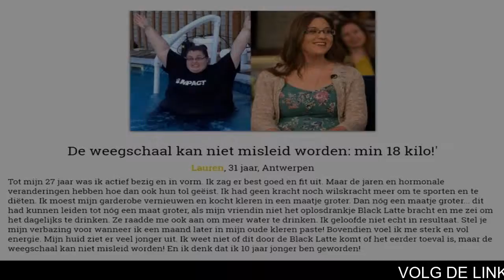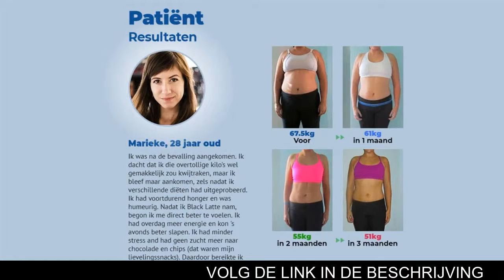Black Latte Dieet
BLACK LATTE - Verlies 7 tot 10 kg in een maand zonder terugval!

Val de hele dag af! 24/7 Systeem - Reken af met vet en afvalstoffen in je lichaam zonder dat je spiermassa vermindert
- Absorbeert vet en zet het om in energie
- Verwijdert gifstoffen uit het lichaam
- Geef uw metabolisme een boost, zelfs in rusttoestand
- Verwijdert overtollig lichaamsvocht

Resultaten van - wetenschappelijk onderzoek
Het medicijn is een natuurlijk voedingssupplement - Mensen zijn zich niet bewust van de verborgen gevaren van visceraal vet. Het vet dat zich op de wanden van bloedvaten en inwendige organen 'vasthecht', veroorzaakt immers een vreselijke ziekte, die veel gemakkelijker te voorkomen is dan te genezen. Om het overtollige lichaamsvet te elimineren raad ik het gebruik van Black Latte aan, speciaal ontwikkeld. Een aantal klinische onderzoeken hebben aangetoond dat gemiddeld één maand gebruik van Black Latte voldoende is voor een goed resultaat. De eerste resultaten zijn te zien op de derde dag van het gebruik!

Begin je dag met energie
BLACK LATTE
Een dagelijks glas Black Latte zal je lichaam reinigen en laadt het op met energie

Een unieke combinatie van componenten bevordert een gezonde darmwerking. De formule beschermt je tegen een zwaar gevoel in de maag, een opgeblazen gevoel en maagirritatie gedurende de dag. Het voedsel dat je eet, wordt snel verteerd en verandert niet in vet.

10 kilo afvallen hoe doe je dat?
Meng een eetlepel Black Latte met een glas of een kop heet water - Neem dit eenmaal per dag. Aanbevolen wordt om Black Latte bij het ontbijt te drinken voor een maximaal effect -  Aanbevolen kuur: 1 maand
Black Latte - Is een uitgekiende combinatie van natuurlijke ingrediënten die het afvallen bevorderen door elkaar te versterken. De resultaten zijn over het algemeen zo positief dat deze bij de meeste mensen hun verwachtingen overstijgt.

Wat maakt Black Latte zo effectief?
L-CARNITINE - Breekt het overtollige onderhuidsvet af en verwijdert die, samen met sporen van cellulite; bestrijdt de slappe huid en helpt een fit lichaam te verkrijgen na een groot gewichtsverlies.
KOKOSMELK - Stimuleert een snellere stofwisseling. Brengt het 'zelfreinigings'-proces in het lichaam op gang, wat een actieve verwerking is van oud visceraal vet dat opgeslagen zit aan de zijkanten en bij de buik.

WAT ZIJN DE VERANDERINGEN IN JE LICHAAM WANNEER JE BLACK LATTE BEGINT TE NEMEN
DAG5 - Je lichaam zit in de afslankmood, je begint vet te verliezen
DAG28 - Je bent heel wat afgevallen, je draagt sexy kleren in een paar maten kleiner, iedereen is gek op jou!

Wat zeggen onze klanten
Leen 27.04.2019 - Dit spul is geweldig! Ik neem het nu al een tijdje. Momenteel kan ik alleen maar zeggen dat ik niet langer knabbel op snacks uit pure verveling.
Hans 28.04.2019 - Ik heb 2 jaar lang hard getraind in de gym. Bovendien zat ik voortdurend op dieet, omdat ik 48kg wilde verliezen. Het was niet simpel. Ik besloot om Black Latte te proberen, omdat ik me geen raad meer wist met mijn overgewicht.
Chiel 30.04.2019 - Wauw! Black Latte is iets totaal anders! Ik verloor zonder enige moeite 7kg in een maand tijd. Ik merkte het aleens niet. Ik werk nu hard aan mijn buikspieren.
Jeanine 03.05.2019 - Ik weet niet wat andere mensen ervan vinden, maar ik ben zeer tevreden met deze shake. Black Latte heeft me echt geholpen! Ik heb 24kg verloren. Nu wil ik meer gaan sporten! Ik had voordien niet eens van zo'n geweldig lichaam kunnen dromen.
Anna Johanna 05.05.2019 - Ik heb mijn hele leven al gesport en ik had altijd problemen met mijn heup en dijen! Ik wil een perfect lichaam. Het is nu tijd om Black Latte te nemen.
Chantal Keyser, 25 jaar - Dit is geweldig! Ik viel bijna 18 kilo af in de eerste 3 weken! En dan nog eens 7 kg gedurende de volgende twee weken! Het belangrijkste is om de instructies te volgen. Natuurlijk, je moet geen zak chips leeg eten voor het slapen gaan.

Kijk uit voor namaak!
Is het niet schadelijk? - Black Latte bestaat uit natuurlijke bestanddelen. Voor meer informatie, zie de bijsluiter.
Hoeveel heb ik nodig om 10 kilo af te vallen? - Een serie klinische testen toonde aan dat een Black Latte kuur van een maand voldoende is om resultaat te bereiken. De eerste resultaten kunnen al op de derde dag worden opgemerkt.